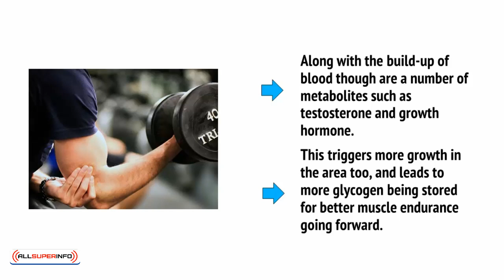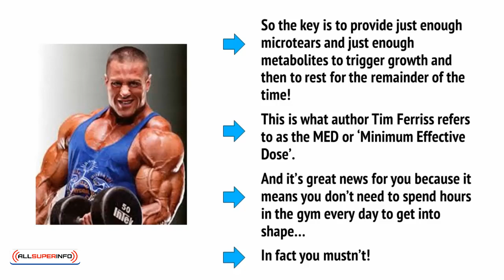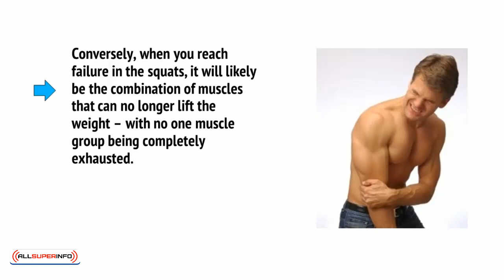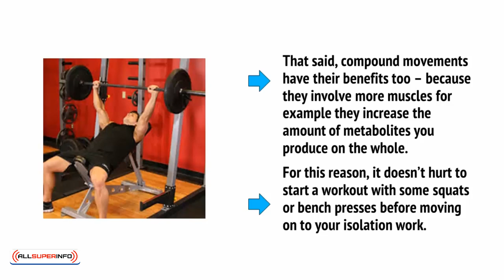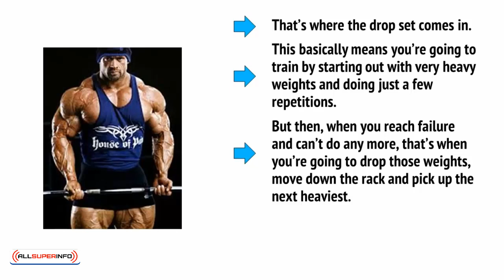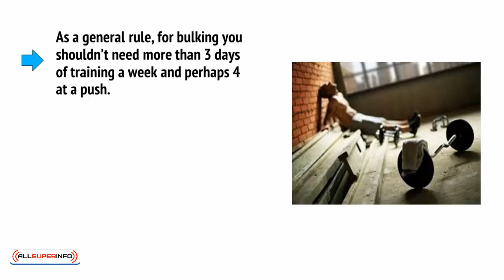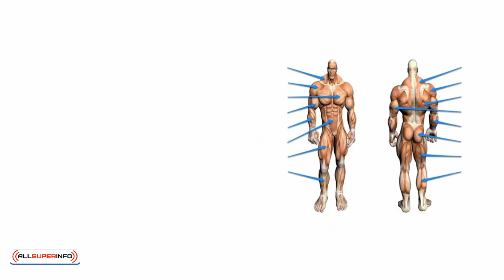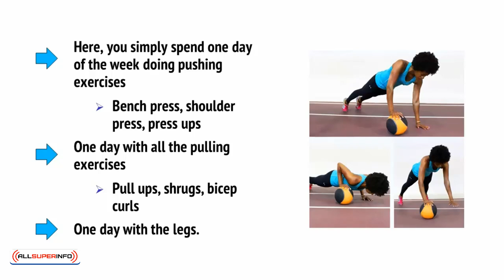9 THE WORKOUTS